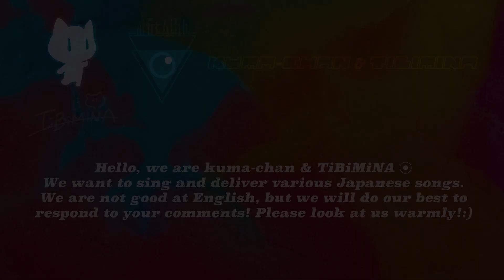【31】Da-iCE♪ CITRUS/kuma-chan & TiBiMiNA 🇯🇵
Da-iCE /「CITRUS」(日本テレビ系日曜ドラマ「極主夫道」主題歌) Music Video

Hello, we are kuma-chan & TiBiMiNA 🇯🇵
We want to sing and deliver various Japanese songs.
We are not good at English, but we will do our best to
respond to your comments! Please look at us warmly!:)

The smaller one is kuma-chan
The big one is TiBiMiNA